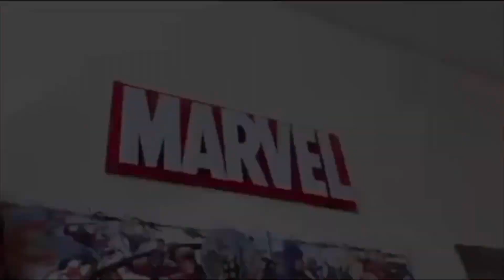Resurrection - Secret Invasion: Season 1: Episode 1 - Disney + Tv show Episode Review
Content Chapters:
00:00 Intro
01:21 My Thoughts before Going into it
03:07 The Good
07:57 The Bad
09:53 Scores
10:11 Thoughts on Phase 5
11:36 Am I Excited for Next 5 Episodes? and Closing